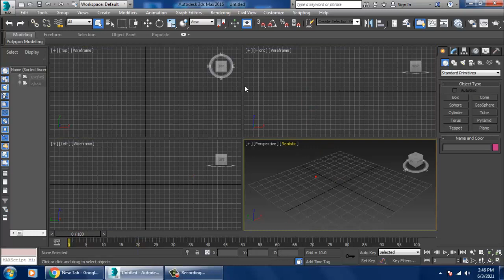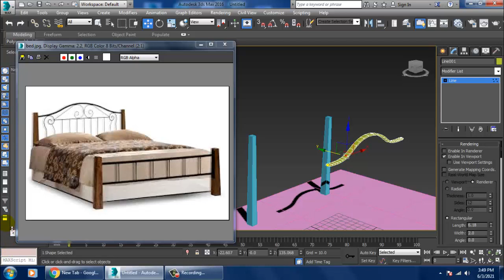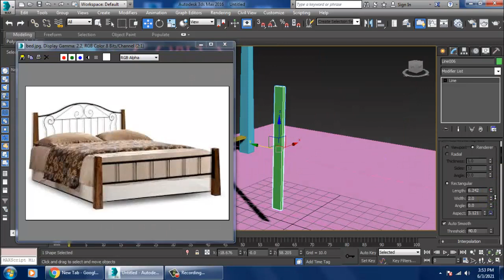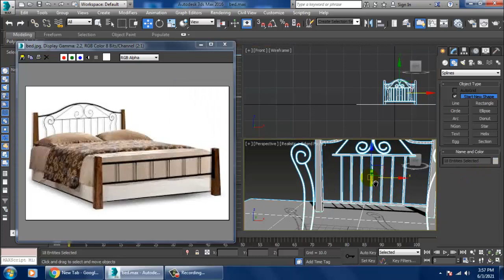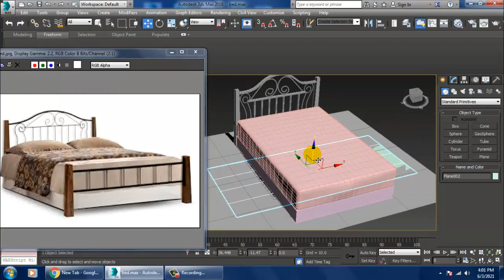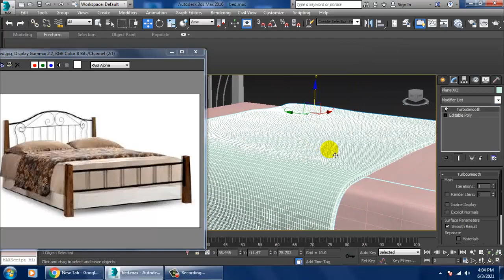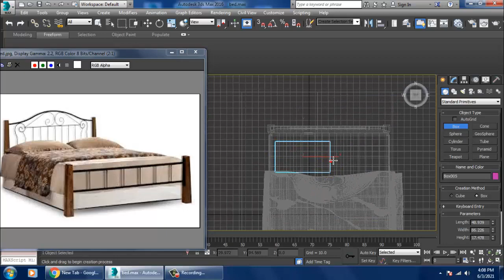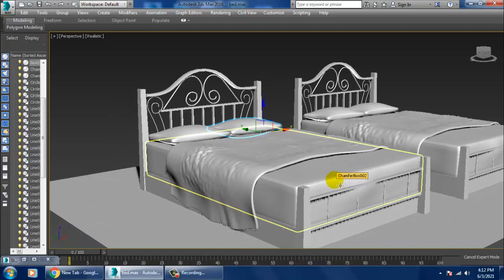3dsmax Tutorials, Tutorial on Modeling a Stylish Bed for interior in 3dsmax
Tutorial on Modeling a Stylish Bed for interior in 3dsmax
Modeling Bed using Poly & Spline Modeling
Working with M Cloth & RigidBodies
Working with Freeform
Modeling Pillows